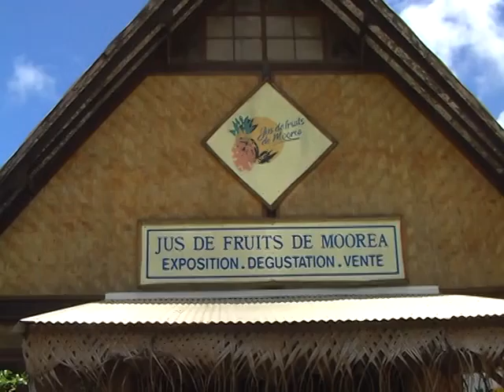V 2008 11 22 Polynésie 29